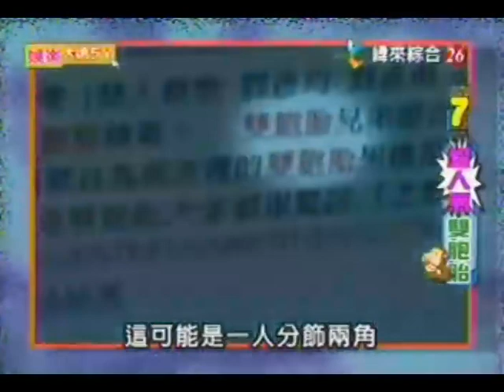2moro on a TV show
2moro on a TV show hosted by NoNo
Plz go and join 2morolovers group on Youtube and upload ur 2moro's vids onto the group, the address of the group is